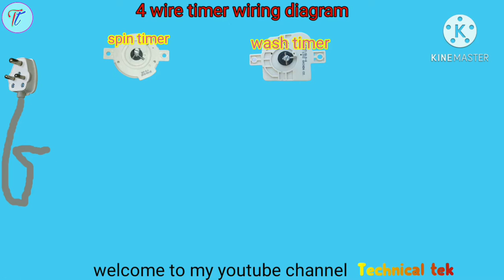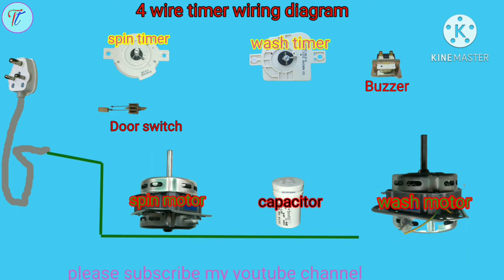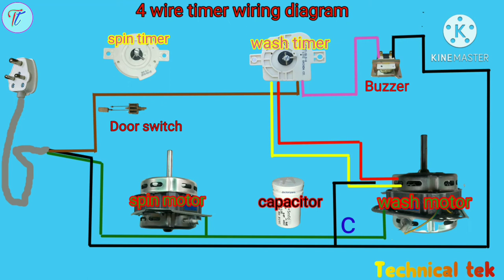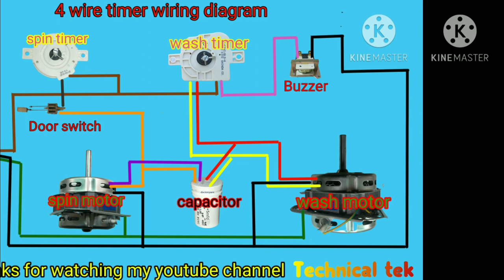semi automatic washing machine wiring diagram with 4 wire timer Lg & other brands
wiring diagram with 4 wire timer
Lg & other brands

Hi friends
Hum ne  Lg & other brands
semi automatic washing machine
4 wire timer
ki wiring kaise karte hai btaya hai.
Agar aap logon ko ye video pasand aai to zaroor comment kare
Aap Logan ko kis related videos chahiye batay.

a/c & others wiring diagram

Split AC out door unit wiring diagram

CSCR Capacitor start capacitor run